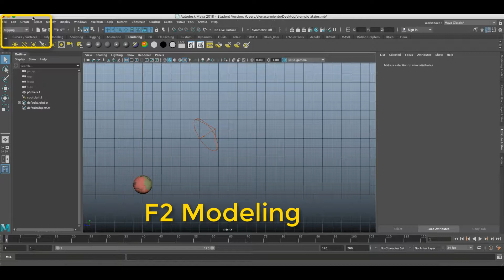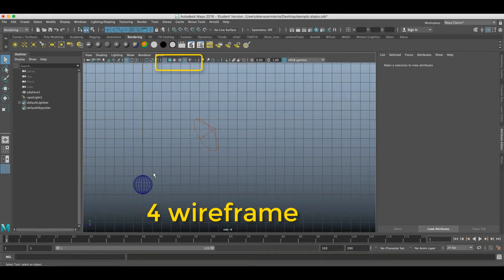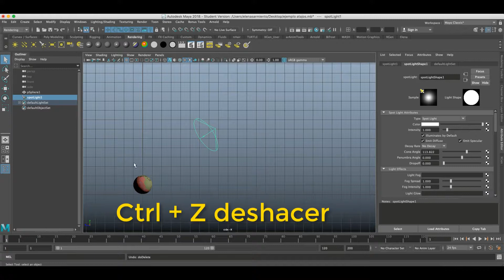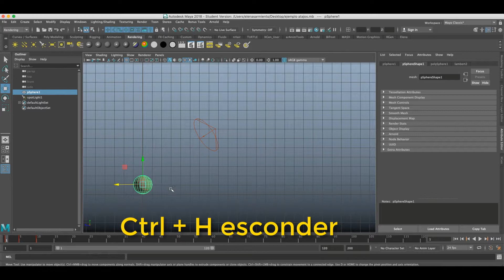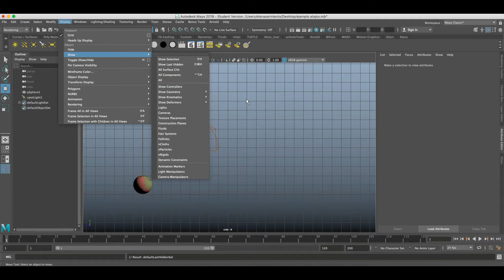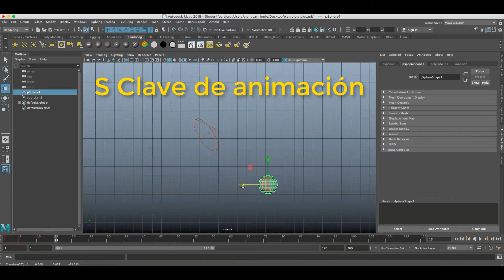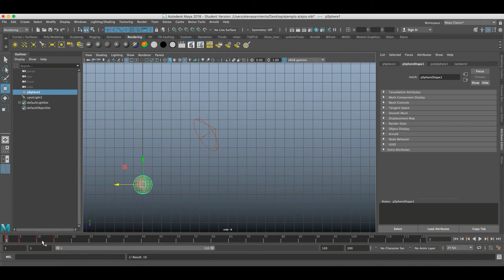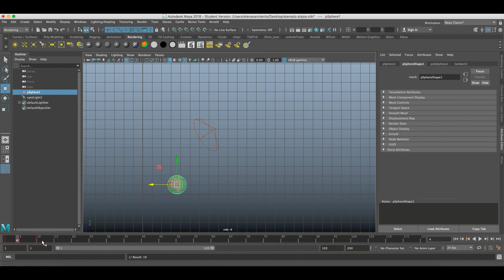Tutorial atajos de teclado en Maya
Video tutorial en el que veremos los atajos de teclado, hotkeys o shortcuts mas comunes y usados en el programa de animación, modelado y rigging 3D Autodesk Maya. Este tutorial es ideal para los principiantes que están familiarizados con el programa, o para toda aquella gente que quiera hacer un repaso para recordar.